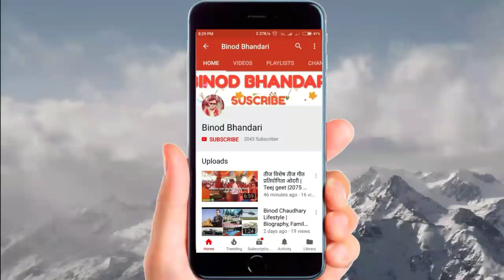तीज गीत प्रतीयोगिता ओदारी |monglian aama samuha marti | 2075 magar dancing & singing on teej geet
Banganaga 11 odari मा भएको कार्यक्रम मोगेलियन आमा समुह मर्थी को बेजोड प्रस्तुती ।
हेर्न न भुल्नु होला ।